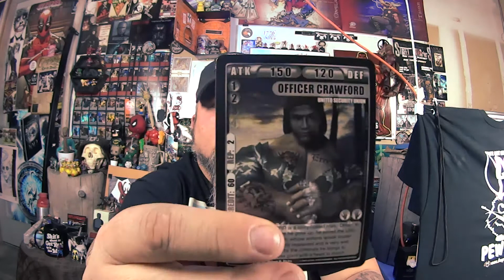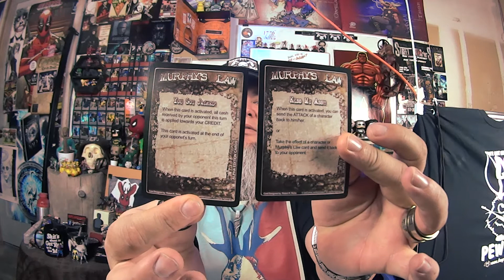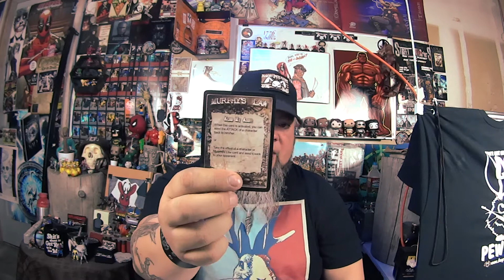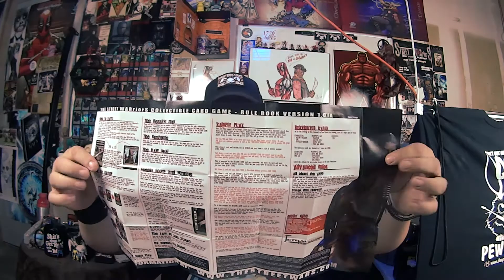Story Time - "Street WARriorS Part 1"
You can pick up Street WARriorS from Gamers World and Sport,

Thanks!

Reminder: I'm traveling.  This was pre-recorded and scheduled.  If you comment I will respond when I return.  Thanks!